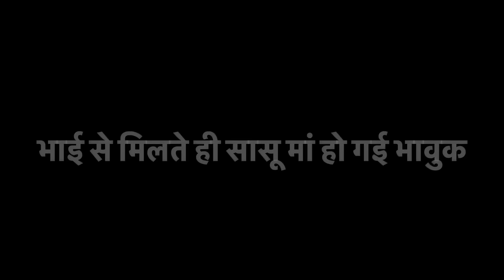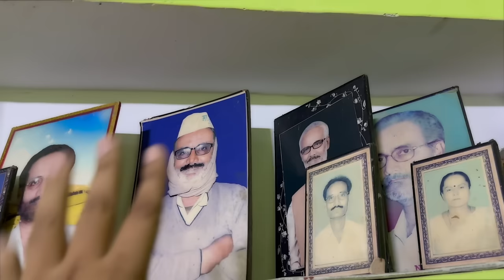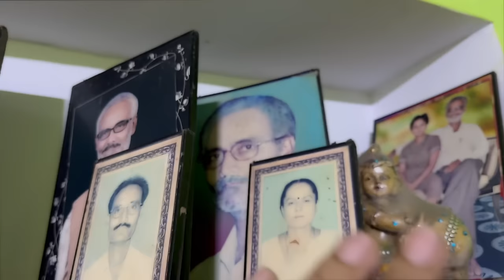भाई से मिलते ही सासू मां हो गई भावुक 😭 10 साल बाद मुलाकात हुई अपने भाई से❤️